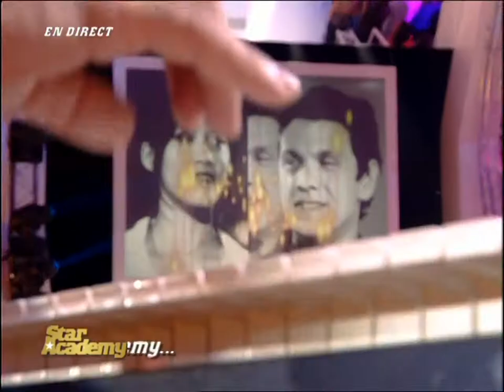Star Academy 6 France HD - P4 19 Marc Lavoine & Quynh Annh